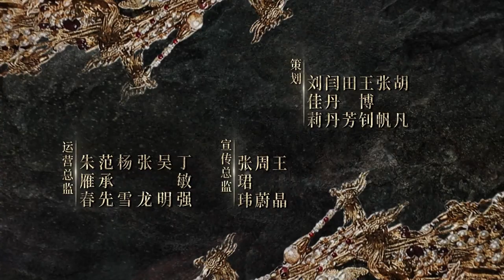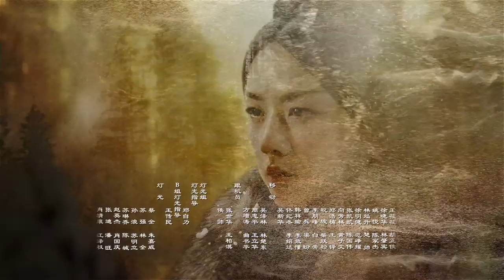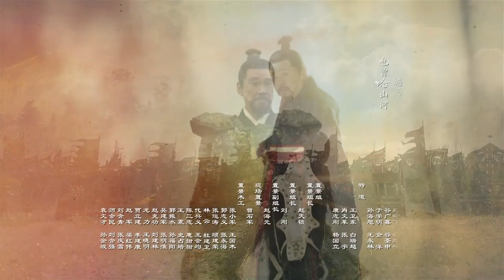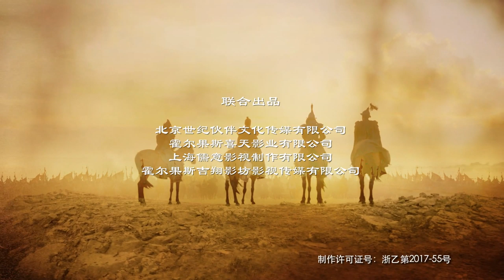Ming Dynasty EP56 ( Tang Wei, Zhu Yawen, LAY, Qiao Zhenyu )【Fresh Drama】